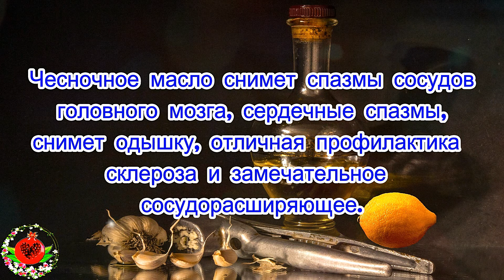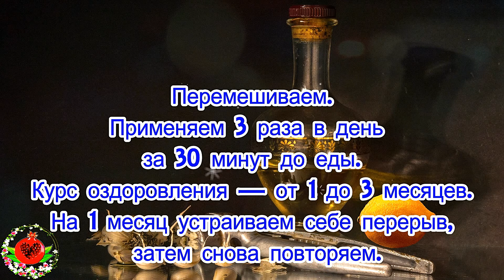Чесночное масло — находка для сосудов!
Сохраните рецепт!
Рецепт старинный, проверенный. Попробуйте — получите пользу не только для сосудов, а и для общего укрепления здоровья.
Чесночное масло снимет спазмы сосудов головного мозга, сердечные спазмы, снимет одышку, отличная профилактика склероза и замечательное сосудорасширяющее.